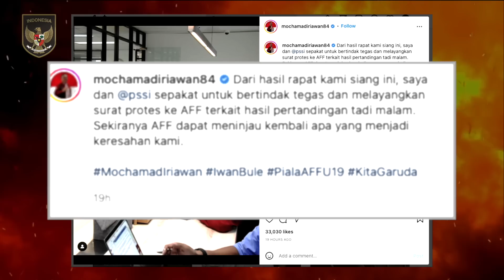KABAR GEMBIRA! Indonesia Diterima Dengan Baik Jika Ikut Zona Federasi Ini? - Janji Luar Biasa STY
BERITA TIMNAS TERBARU DARI TIMNAS SPACE - Berita Bola Hari Senin, 11Juli 2022 : KABAR GEMBIRA! Indonesia Diterima Dengan Baik Jika Ikut Zona Federasi Ini? - Janji Luar Biasa STY